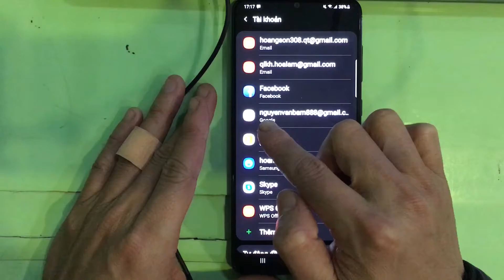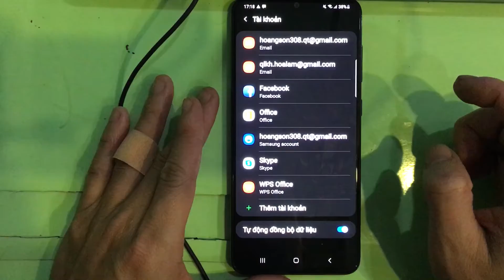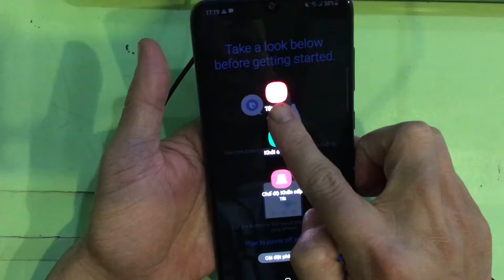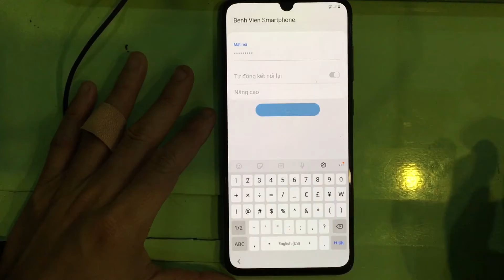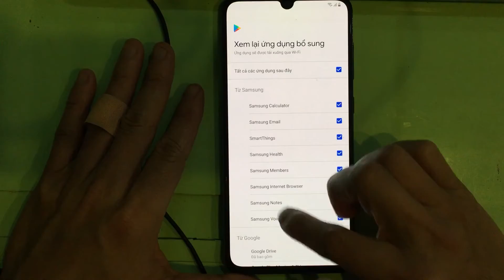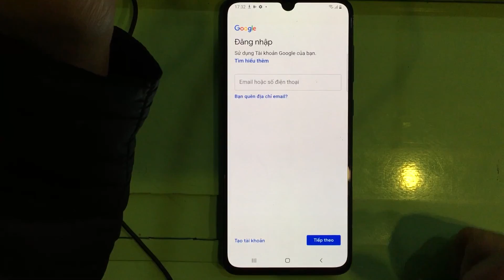Reset phần mềm, khôi phục cài đặt gốc Samsung Galaxy A70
Trong trường hợp các bạn mua lại điện thoại Samsung Galaxy A70 cũ hoặc điện thoại bị lỗi phần mềm. Các bạn cần reset lại phần mềm hay khôi phục cài đặt gốc cho điện thoại đó nhé. Nếu các bạn bị vướng tài khoản Samsung không thể khôi phục cài đặt gốc, lúc đó các bạn hãy dùng phím cứng giống video của mình nhé.